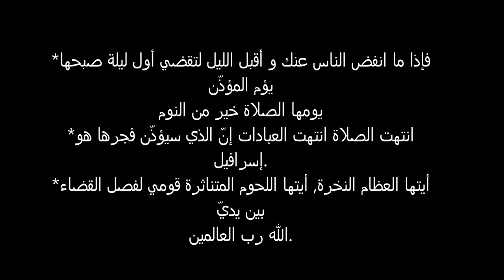اتقوا يوما ترجعون فية إلى الله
للرسائل الخاصة والإستفسارات الشخصية رجاء التواصل من خلال

معلومة أقدر أقدمهالك لوجة الله بناء على تجربة شخصية تعرضت لها
أو معلومة تأكدت من
صحتها